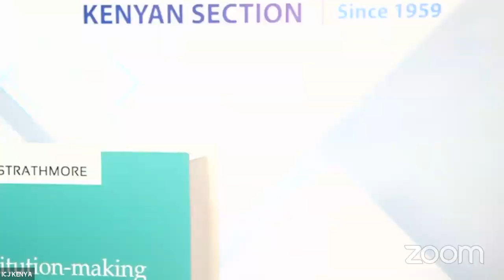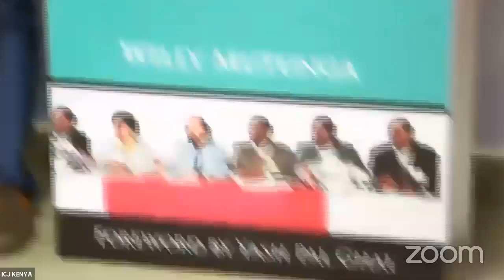Occasion to mark the 10th anniversary of the Constitution of Kenya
On 27 August 2010, Kenyans promulgated a new Constitution for themselves. 10 years have since lapsed since that momentous occasion. It is a moment we cannot let slip away. The International Commission of Jurists (Kenyan Chapter) and Strathmore Law School together with friends and partners have chosen to celebrate this moment by hosting a series of webinars to reflect on selected aspects of the 2010 constitution.

These events climax on 27th August 2020 when we host a webinar to mark the 10th Anniversary of the Constitution. The highlight of these celebrations will be a Keynote Address by Professor Issa Shivji and a launch of a book “Constitution-making from the middle” by former Chief Justice Dr Willy Mutunga.